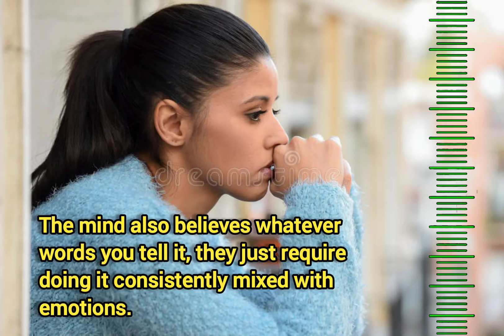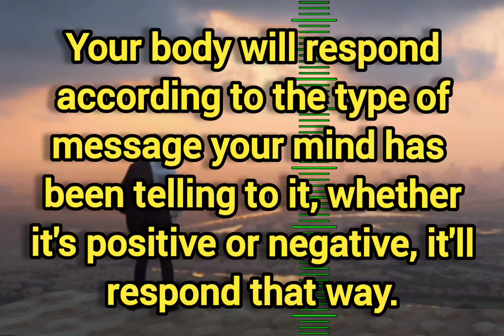Anatomy of Self Sabotage: How the Self-destruction Process Starts With Words and Ends in the Body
The topic of this video is how our minds don't recognize a real from an imaginary threats. Whether you're seeing it in person or seeing it in your mind, your mind perceives threats as real if they come as a mental image mixed with emotions. Also, let's talk about why self language has such a big impact on how we perceive ourselves and our reality.